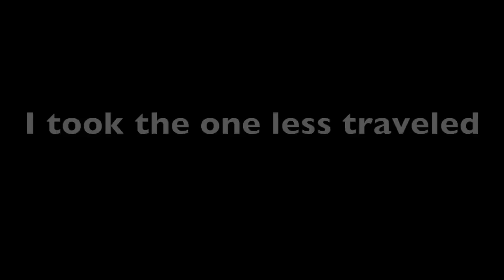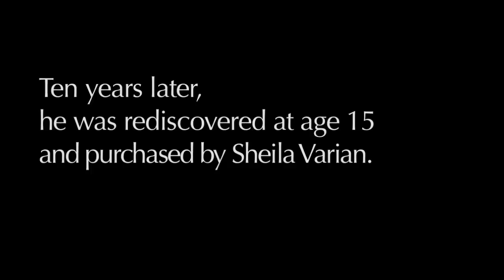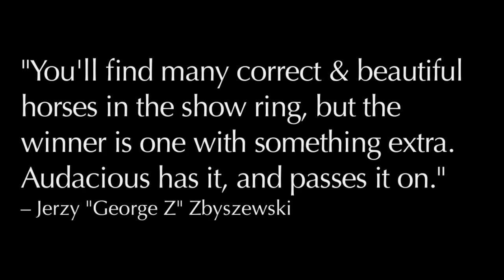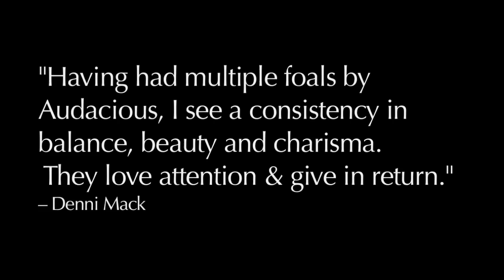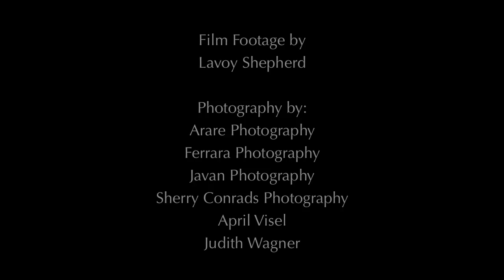Audacious PS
(Fame VF+ x HAL Flirtatious) Arabian Stallion at Varian Arabians

Special acknowledgement to Audacious’ handlers in the video, by order of appearance:

   - Mike Perez, staff member at Varian Arabians
    -Jeff Schall, the only handler for Audacious’ entire show career
    -Sheila Varian